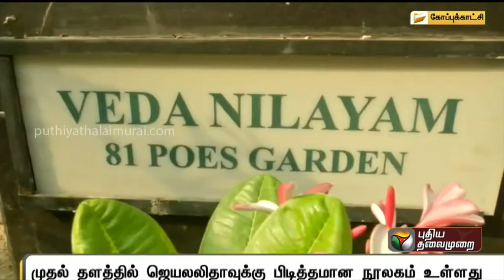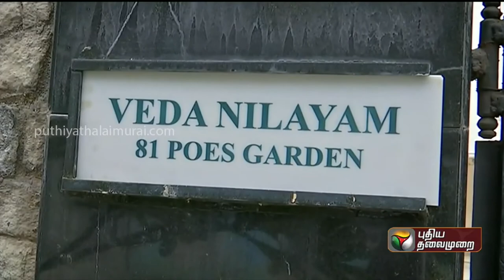30 ஆண்டு காலம் அதிகார மையமாக திகழ்ந்த வேதா இல்லத்தின் சிறப்பு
30 ஆண்டு காலம் அதிகார மையமாக திகழ்ந்த வேதா இல்லத்தின் சிறப்பு

ஜெயலலிதா நினைவில்லத்தை முதல்வரும், துணை முதல்வரும் காலையில் திறந்து வைக்க இருக்கின்றனர். இந்நிலையில் அதன் அமைப்பு மற்றும் சிறப்புகள் குறித்து பார்க்கலாம்.

நினைவு இல்லமாக மாற்றப்பட்டிருக்கும் மறைந்த ஜெயலலிதாவின் போயஸ் தோட்ட வேதா இல்லம் இன்று காலை 10.30 மணிக்கு திறக்கப்படுகிறது. துணை முதலமைச்சர் ஓ.பன்னீர்செல்வம் முன்னிலையில் முதலமைச்சர் பழனிசாமி திறந்து வைக்கிறார்.

குறிப்பிட்ட காலகட்டங்களில் போயஸ் கார்டன் ஜெயலலிதா இல்லத்திற்கு வராத ஐபிஎஸ், ஐஏஎஸ் அதிகாரிகளே இல்லை என்று கூட சொல்லலாம். தமிழகத்தில் உள்ள கட்சித் தலைவர்கள் மட்டும் அல்லாமல் இந்திய அளவிலான அரசியல் கட்சித் தலைவர்கள், பல்வேறு மாநில முதலமைச்சர்கள் வந்து சென்ற ஒரு அதிகார மையமாக இருந்து போயஸ் கார்டன். வேதா நிலையத்தின் மொத்த பரப்பளவு 10 கிரவுண்ட், அதாவது 24 ஆயிரம் சதுர அடி. இது தரை தளத்துடன் இரண்டு அடுக்குகளைக் கொண்டது.

வீட்டின் உள்ளே நுழைந்தவுடன் நீண்ட ஹால், அதன் அருகே ஒரு சிறிய மீட்டிங் ஹால்.

அதற்கு பக்கத்தில் அமைச்சர்கள், அதிகாரிகள் அமரும் அறை. மாடி ஏறும் இடத்தில் மற்றொரு மீட்டிங் ஹால். அதன் அருகே மீட்டிங் வருபவர்கள் அமர்வதற்காக ஒரு அறை. எல்லா இடங்களிலும் பேரறிஞர் அண்ணா, எம்ஜிஆர் படங்கள் வைக்கப்பட்டிருக்கும். முதல் தளத்திற்கு படி ஏறியவுடன் ஜெயலலிதாவிற்கு பிடித்தமான நூலகம் இருக்கும். வாசிப்பு மிகவும் பிடிக்கும் என்பதால் ஜெயலலிதா 8,376 புத்தகங்களுக்கு மேல் தனது நூலகத்தில் வைத்திருந்தார். அதன் மதிப்பு மட்டும் 40 லட்ச ரூபாய் இருக்கும் என்று சொல்லப்படுகிறது.
நூலகத்துக்கு அருகே ஒரு சிறிய மீட்டிங் ஹால். அதைத்தாண்டி ஜெயலலிதாவின் அறை. அதற்கு அருகே சசிகலா தங்கியிருந்த அறை. ஜெயலலிதா முதல்வராக இருந்தபோது, முதல் தளத்தில் கட்சிப் பணிகள் நடைபெறும். அவரது நேர்முக உதவியாளர்களின் அலுவலகங்கள் அங்கு செயல்படும். இரண்டாம் தளத்தில் முதலமைச்சருக்கான அலுவலகம் செயல்பட்டு வந்தது. இப்படி பல்வேறு அம்சங்களை கொண்டு அதிகார மையமாக திகழ்ந்த வேதா இல்லத்தை முதலமைச்சர் எடப்பாடி பழனிச்சாமி, துணை முதலமைச்சர் ஓ பன்னீர்செல்வம் ஆகியோர் திறந்து வைக்க உள்ளனர்.

Credits to:
Puthiyathalaimurai TV